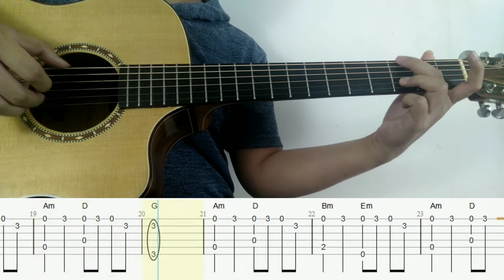Melanie Martinez - Play Date | Fingerstyle Guitar (TABLATURE + CHORD)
➡️➡️ YANG KALIAN BUTUHIN ADA DISINI SEMUA🤗

❗❗ REQUEST VIP SONG
►► Rupiah (50k-150k) :

✅ SUPPORT ME FOR UPGRADE MY CHANNEL :)
►► Rupiah :